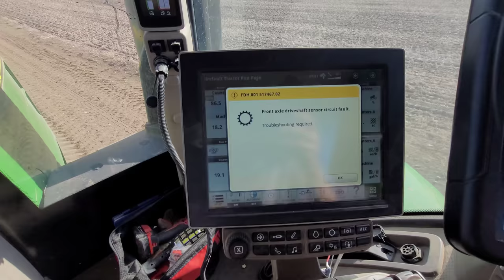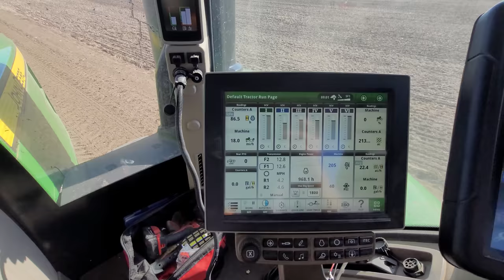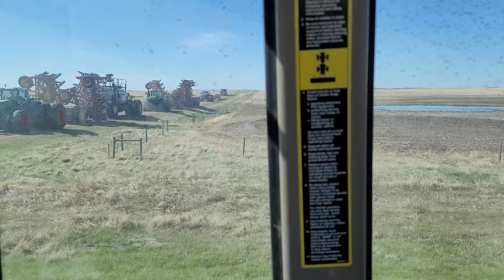Longest move & border patrol 😐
** We are embarking on the longest move of our farm down here and we met alot of traffic 🤦
Including but not limited to the border patrol and its quite easy to see their attitude 🤔

** ** Also feel free to check out our website to learn a little more about us and check out our merchandise line - which we are currently sold out due to the overwhelming support from you guys!

* * * NEW STOCK ARRIVES June 15th * * *

Get it before it sells out again 🙂

We have lots of ideas.. We just have farm first... Farming will always come first. Sorry. Haha 🙂